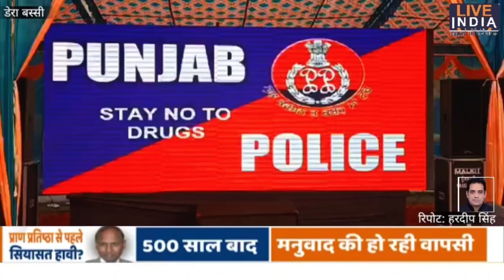derabassi पंजाब पुलिस द्वारा डेराबस्सी के गांव मुबारकपुर में नशा मुक्ति सेमिनार का आयोजन